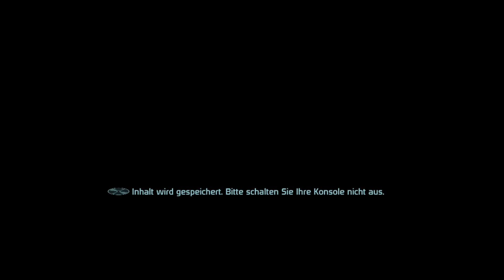Mass Effect #18 - Einer bleibt!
Mass Effect - Xbox 360

In Mass Effect übernimmst du die Rolle von Commander Shepard und musst die Galaxis vor der bevorstehenden Zerstörung bewahren. In der faszinierenden Geschichte erwarten dich heroische Taten, Verrat, schwierige Entscheidungen und ein Universum, das von einer Vielzahl einzigartiger Lebewesen bevölkert wird.